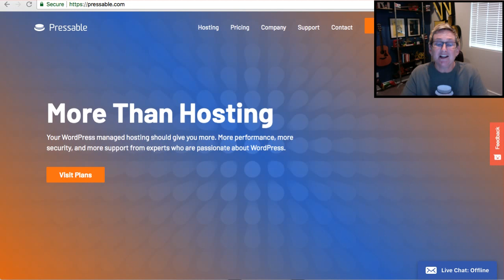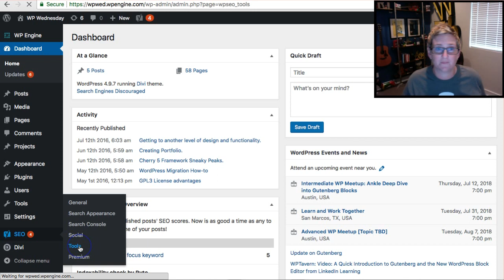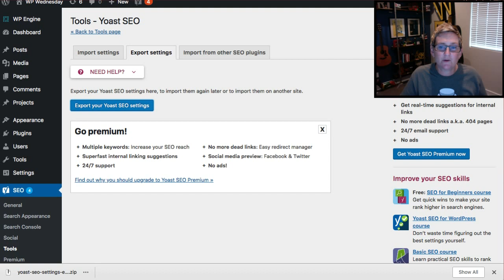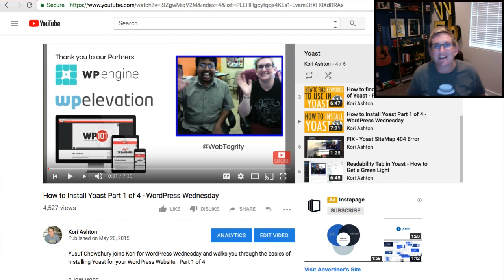How to Import / Export Yoast Setting for WordPress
Presented by Kori Ashton Do you need to move your Yoast settings over to a new WordPress website? Yoast offers their import / export settings tool in their free version.

Find this video's full transcript & step-by-step instructions for the error message